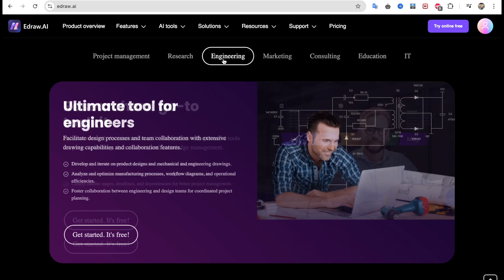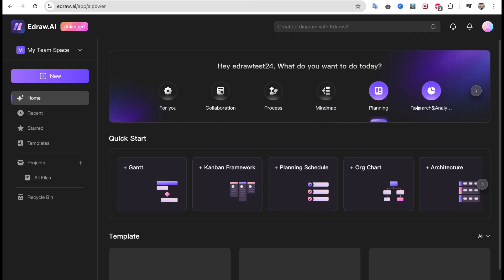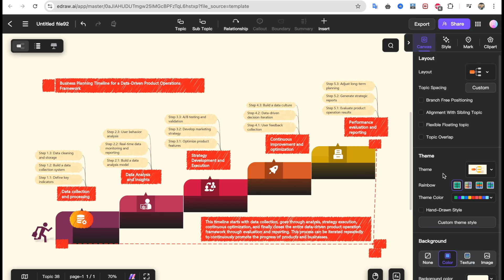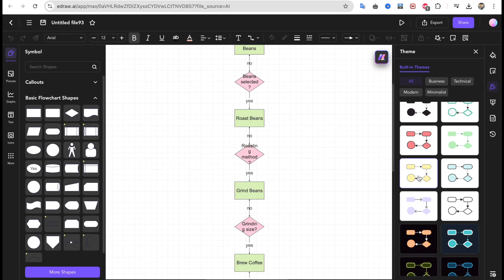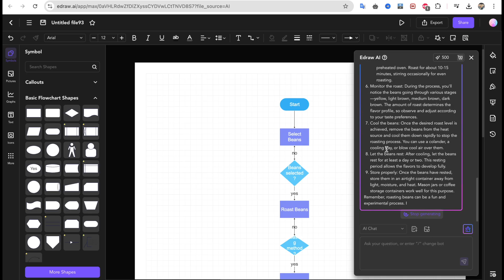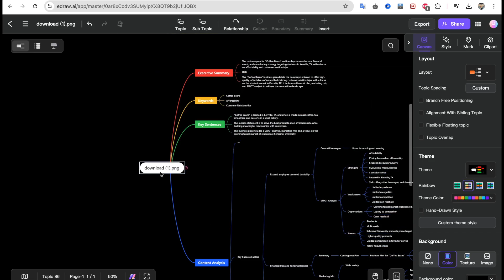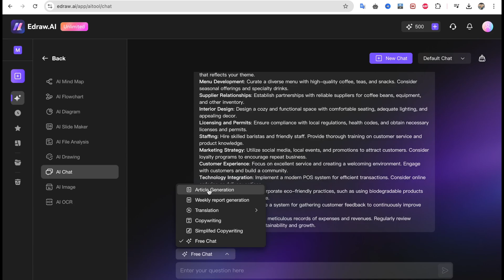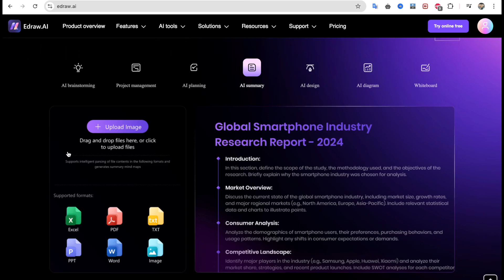Edraw AI: The Ultimate Online AI Diagraming Tool Review 2025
Try For Free EdrawAI is an AI-powered visual software that offers different diagramming features and abundant template materials for creating professional charts and graphics.

lt offers a One-Click Edit feature that provides suggestions for the style of your diagram and enhances its visual appeal. With a vast selection of templates and a user-friendly interface, Edraw.Al allows for seamless integration with all drawing tools, enhancing work efficiency. Users Can also join the online community and get inspired by fellow Edrawers.